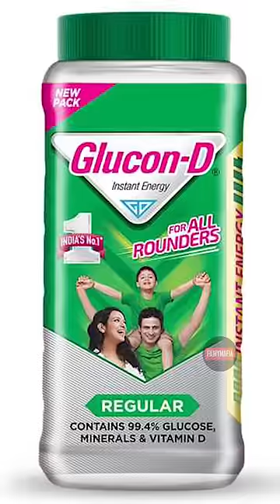Did you knew this about Raman Raghav 2.0